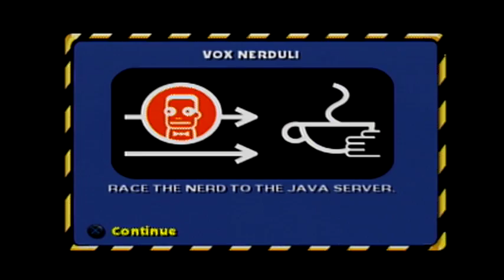The Simpsons Hit & Run PS2 Walkthrough Part 6 Vox Nerduli Bart 'N' Frink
Ladies and gentleman, boys and girls, welcome back to The Simpsons Hit & Run. These levels are called Vox Nerduli and Bart 'N' Frink. Bart talked to the Comic Book Guy to ask where can he get a copy of Bonestorm 2. But there is no time to converse with Bart. Still wanting to play Bonestorm 2, he turns to Frink. But he needs the power of Video Game violence to run his latest inventions slash monster. Frink asked Bart to find the World War 2 communication Radio and a satellite, then his creation will live and can be played with and can enjoy the frolicking. It sounds like something that will never backfire! Yaaay!